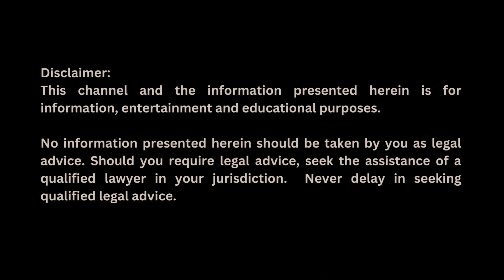What is Probate and When is it Needed?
In this video I discuss what probate is and when it is required. I also briefly touch on probate proofing and estate, although that topic will be covered in greater detail in a subsequent video.

Jessica Bortnick is a lawyer and a Certified Executor Advisor who practices in Alberta, Canada. She is a member of the Law Society of Alberta, the Canadian Institute of Certified Executor Advisors, the Estate Planning Council of Canada and the Cooperative Memorial Society. You acknowledge that we have no obligation to maintain the confidentiality of any information you send to Bortnick Law Office by email UNLESS you are an existing client of Bortnick Law Office. As such, do not send Bortnick Law Office any confidential or personal information by email.